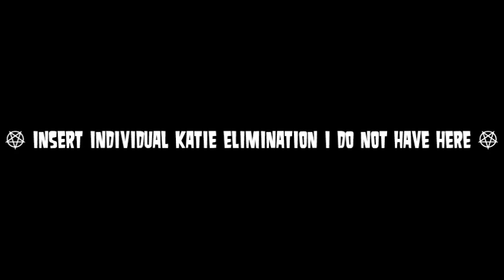TDI Camp - Bonfire Ceremony #12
Our last team elimination of the season!